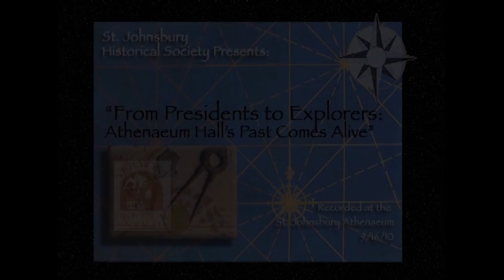From Presidents to Explorers: Athenaeum Hall's Past Comes Alive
Beth Kanell talks about famous speakers at the Athenaeum.